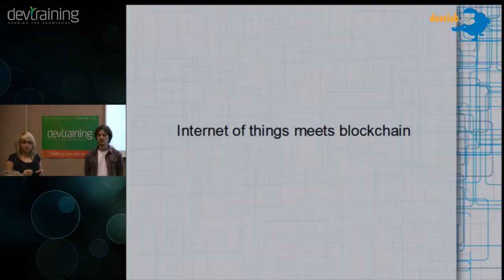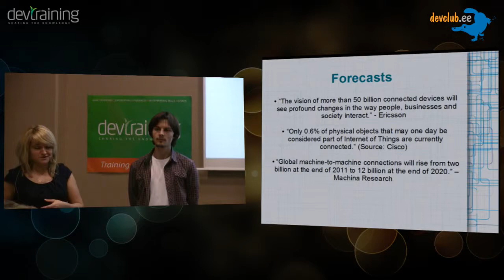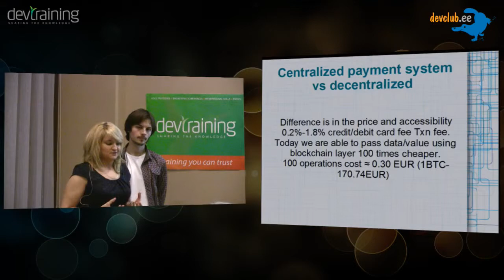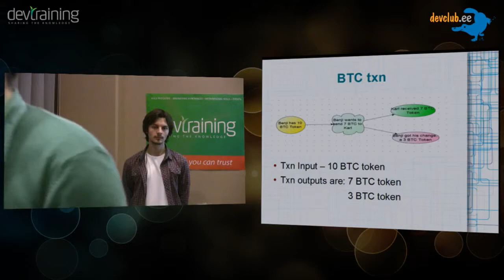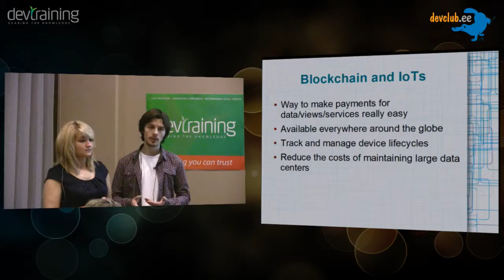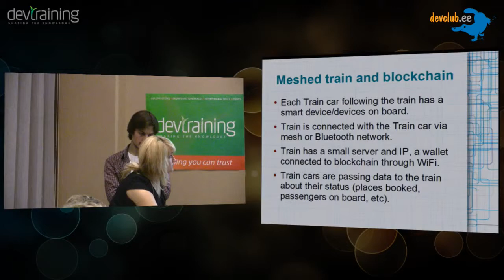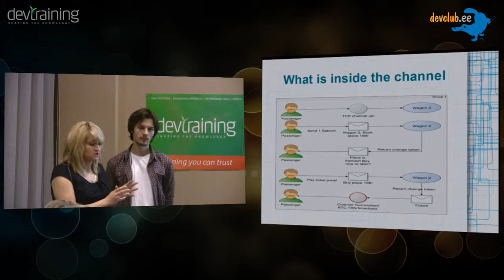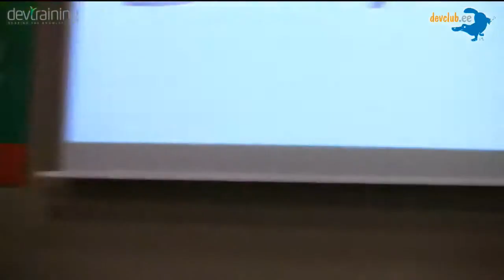2015.01.19 [ENG] Maria Pääsuke, Maroš Kotula - Internet of things meets blockchain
By  Maria Pääsuke (QA) & Maroš Kotula (Java Developer) @ Ignite.
Merchants and consumers are looking forward to reducing operational costs. As alternative to expensive centralized banking transfers decentralized payment system has proved its effectiveness in reducing costs associated to transferring a value and acquiring assets.

 Decentralized payments and IOT mesh network can be a synergy. Monetization of physical assets involved within the Internet of Things (IoT) mesh networks is possible.

The Internet of Things (IoT) refers to the growing network of physical objects that feature an IP address for internet connectivity. The communication occurs between these objects and other Internet-enabled devices and systems.
Imagine IoT devices that are able to trade their data and services. Each product or service can be paid for using token. Token is created by the decentralized application and is easily transferable from peer to peer for example via the bitcoins blockchain. The decentralized application manages payment addresses that can be assigned to each IOT device for data or service that one might want to acquire